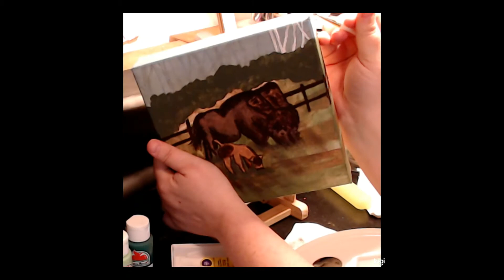Painting Bison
Painting a commissioned work of Bison in acrylics.

Redbubble:  Mandiehatter  Mandiehatter.redbubble.com
Rizzle: @mandiehatter

Books on Amazon.com -
Author Name Amanda Roberts:

and A.L. Roberts

Music in Video:
Canary
Artist
Jim Yosef